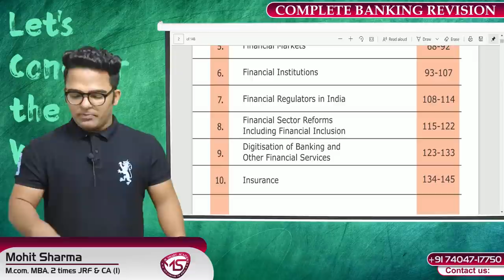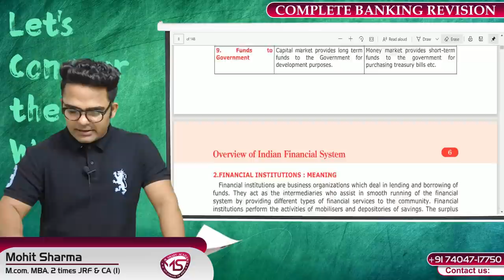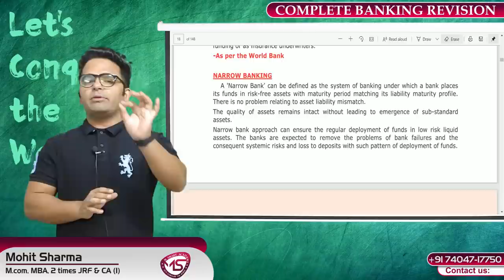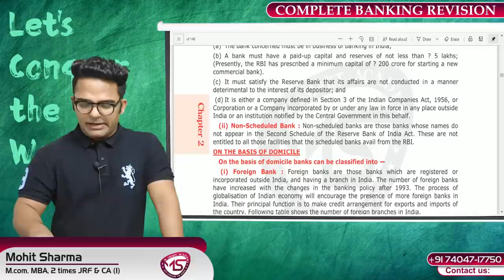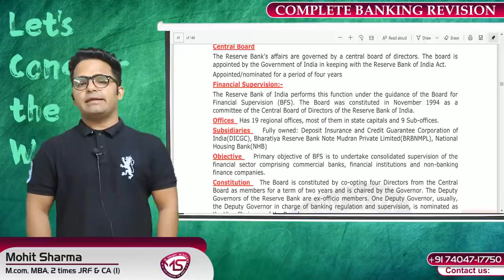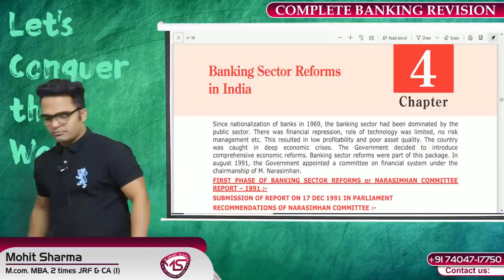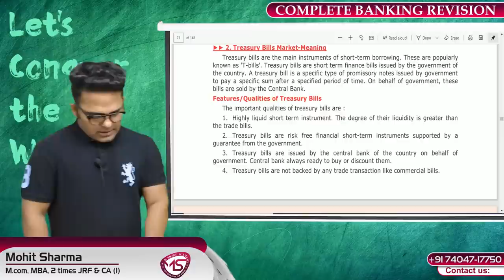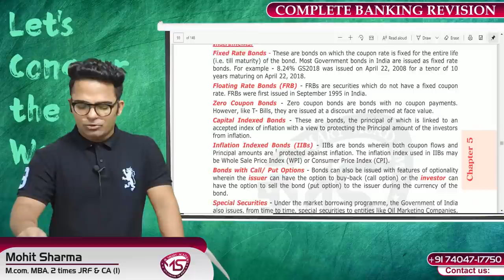COMPLETE REVISION - BANKING & FINANCIAL INSTITUTIONS || BANKING UGC NET COMMERCE 2020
COMPLETE REVISION - BANKING & FINANCIAL INSTITUTIONS || UGC NET COMMERCE 2020 EXAM WHICH IS RELEVANT FOR UGC NET COMMERCE JUNE 2020 EXAM.